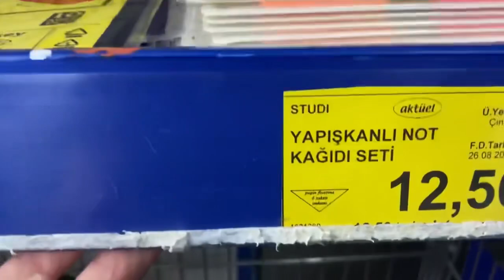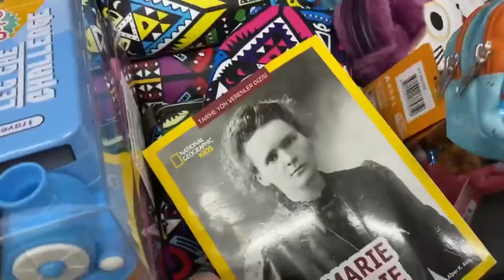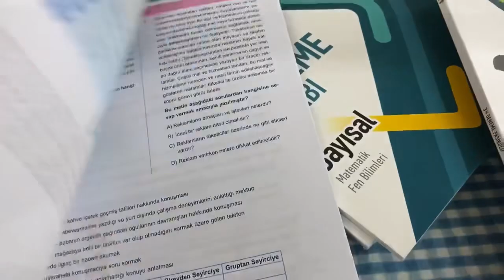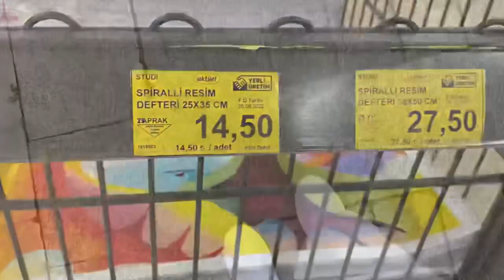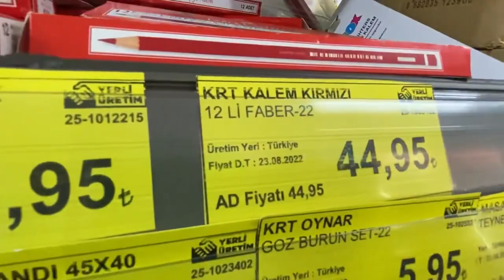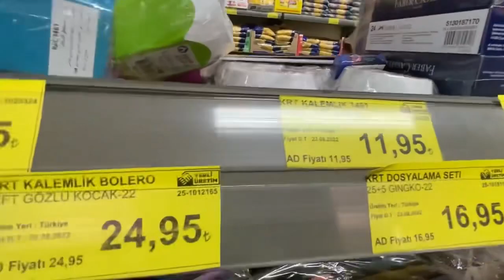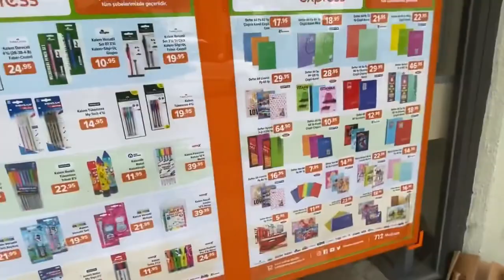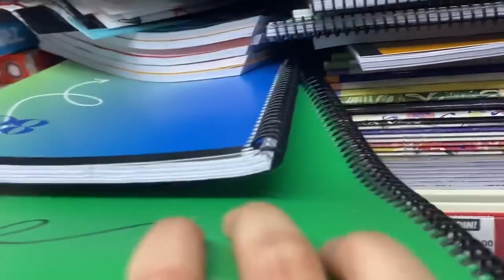OKUL ALIŞVERİŞİ | OKULA DÖNÜŞ 2023 BİM OKUL ALIŞVERİŞİ KIRTASİYE MALZEMELERİ BACK TO SCHOOL SHOPPİNG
Okul alışverişi
Okul ilk günü vlog
Okul alışverişi 2023
Okulun ilk günü
Okul vlog
Okul alışverişi 2023 bim
Okul alışverişi a101